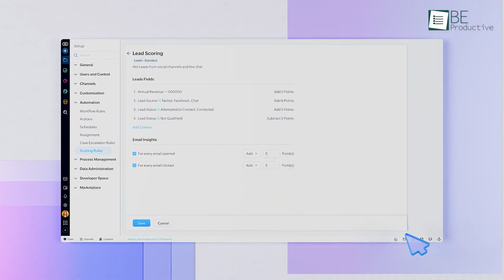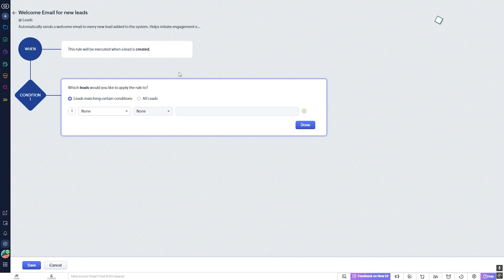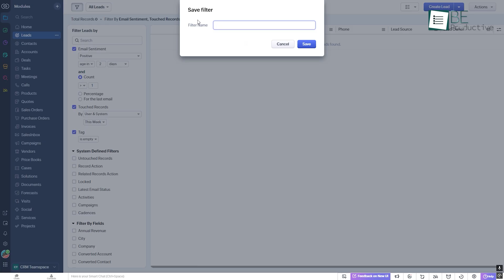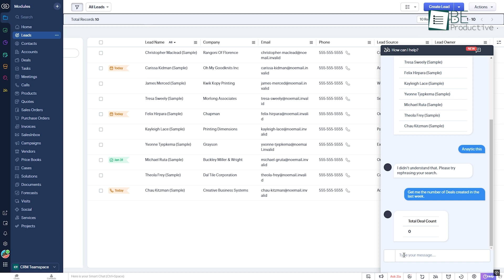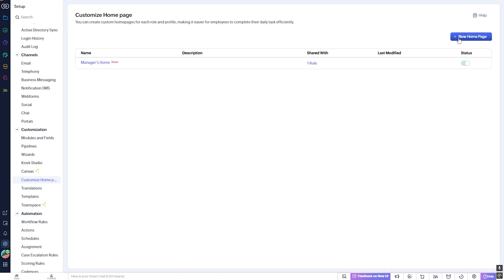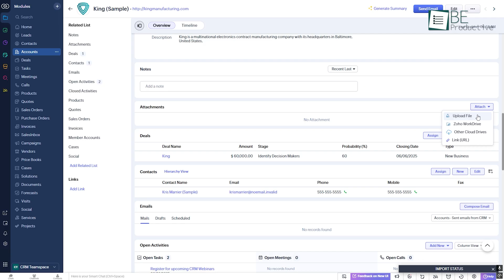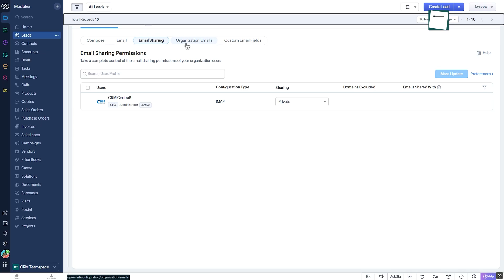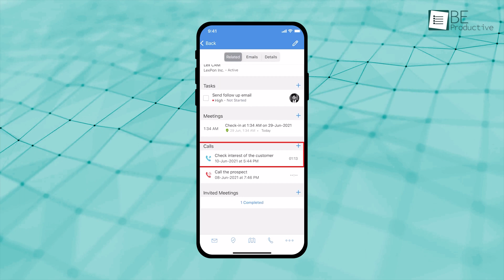These Zoho CRM Tips & Tricks Will Save You Hours!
Try these Zoho CRM tips and tricks. Zoho CRM provides businesses with a powerful system to optimize workflows, automate routine tasks, and improve customer interactions. By applying the right tips and tricks, businesses can customize Zoho CRM to fit their specific processes, leading to greater efficiency and long-term growth.

Try Zoho CRM

Free CRM Platforms -
Intro and Animation Credit:
10Studio: